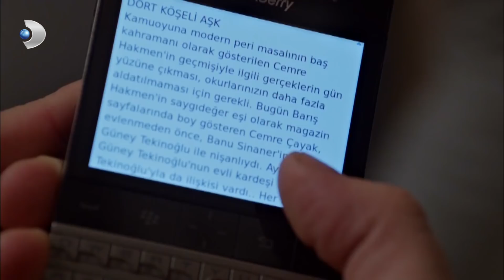Zeynep'in İfşası, Banu'yu Hastanelik Etti! - Kuzey Güney 55. Bölüm